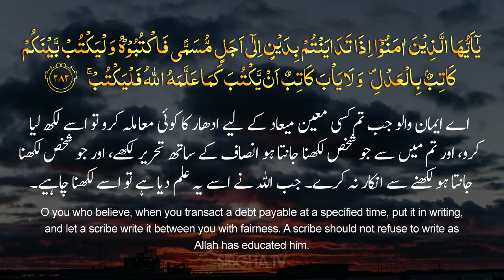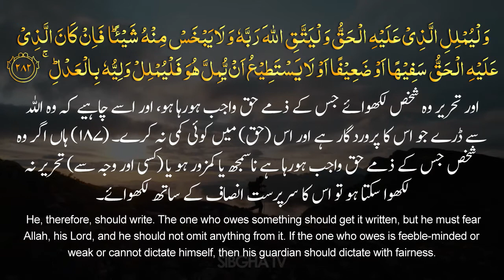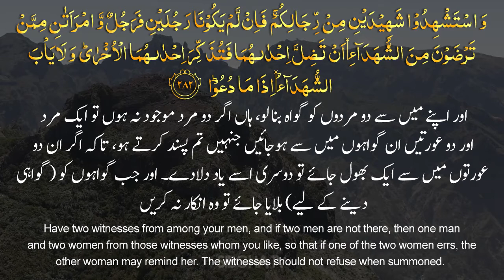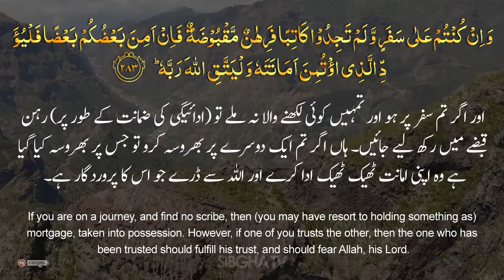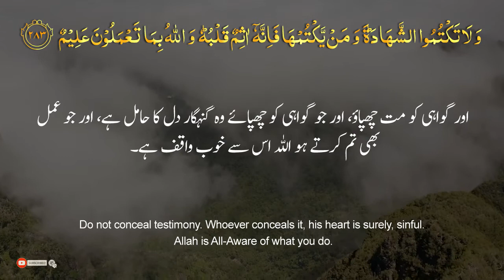Surah Baqarah 282 - 283 | Chapter 39 | Quran Recitation by Mohammad bin Aslam | Sibgha tv